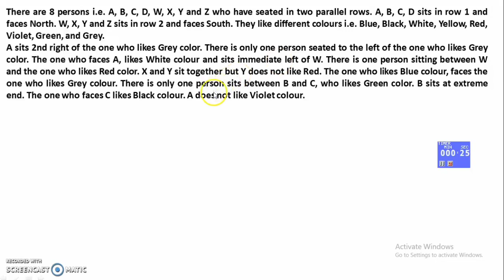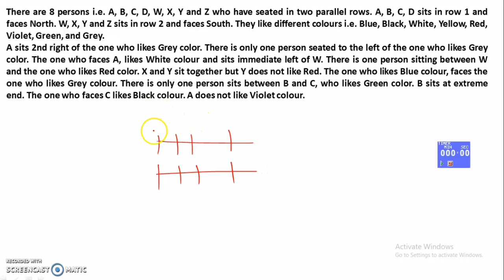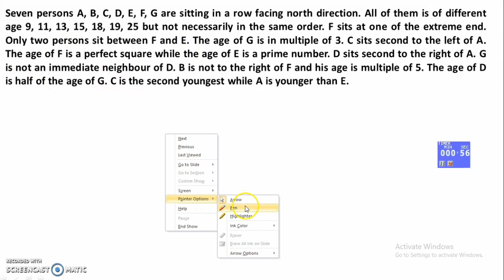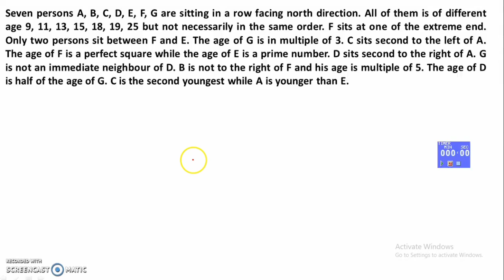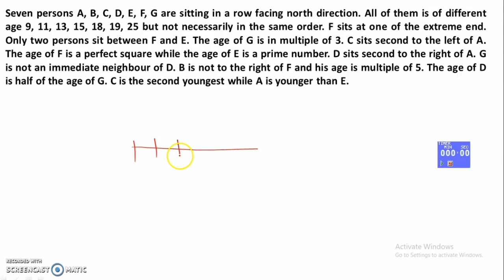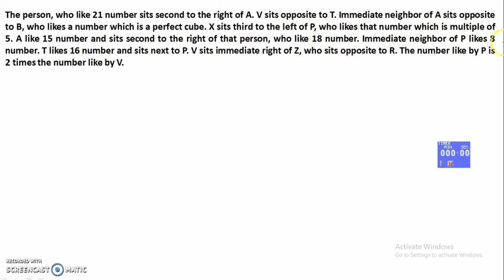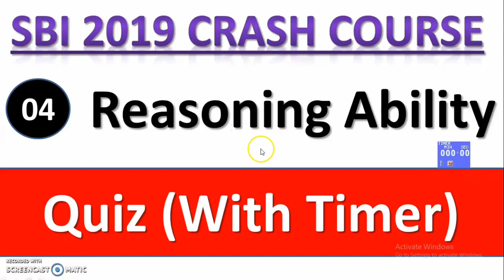Reasoning Quiz - 04 || SBI 2019 Crash Course || All Must Attempt For Prelims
In this video we are discussing the Reasoning Quiz - 04 || SBI 2019 Crash Course || All Must Attempt For Prelims.

About us :
Our Work :
1.Quantitative Aptitude
2.Logical Reasoning
3.Current Affairs
4.Computer Aptitude